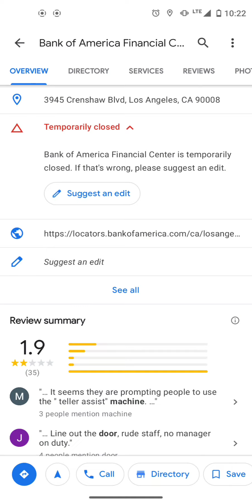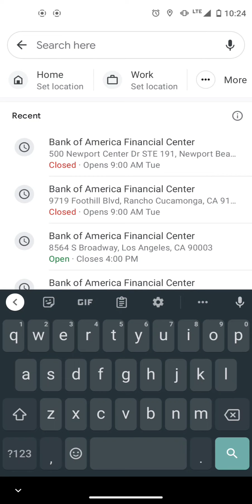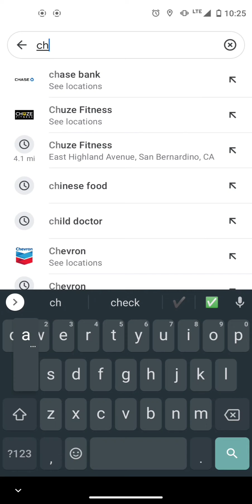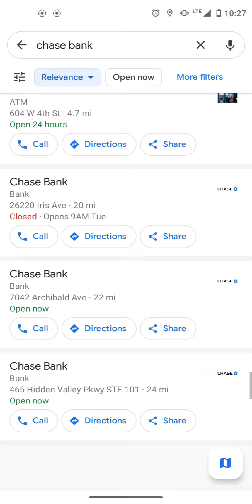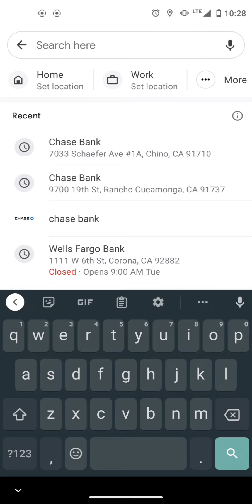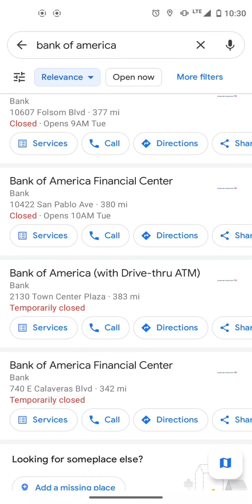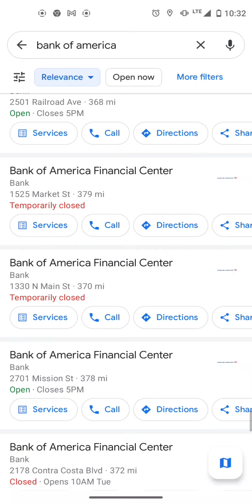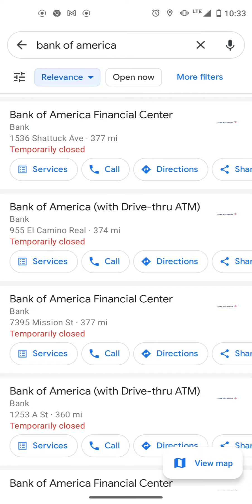Q the End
banks getting ready for bank runs cuting hrs
closing branches this getting real in America